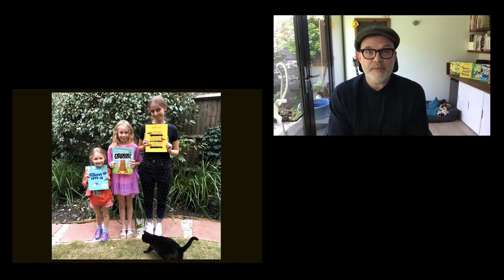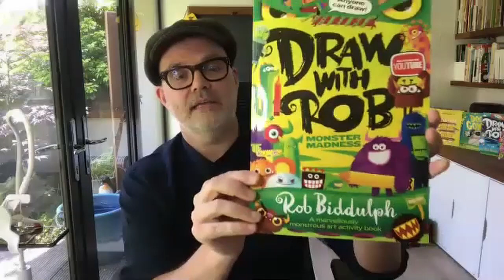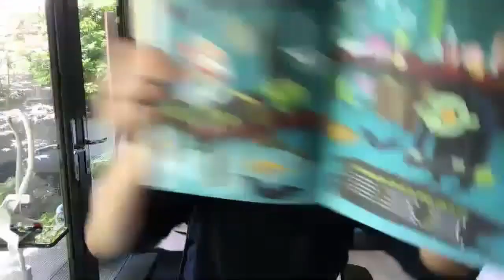Inkspots with Rob Biddulph | Illustration Tutorial and Q&A